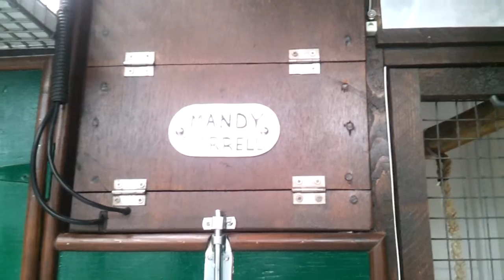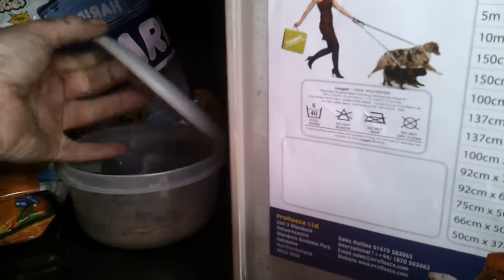marmosets housing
my marmoset cages and housing have a look my marmosets love it